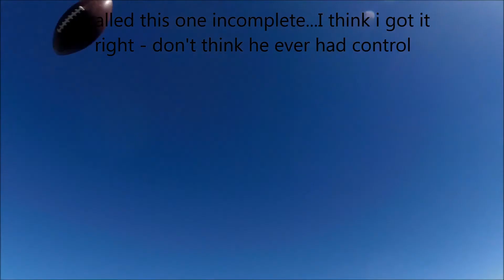Weekend Warriors Nov 8 2014 Game 1